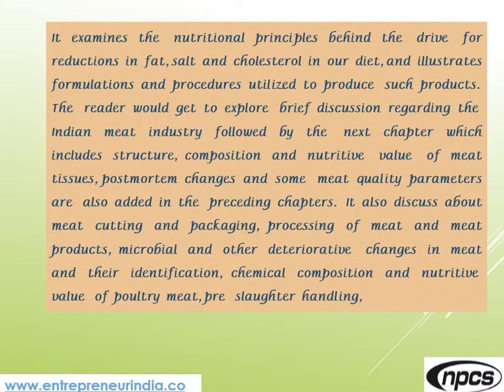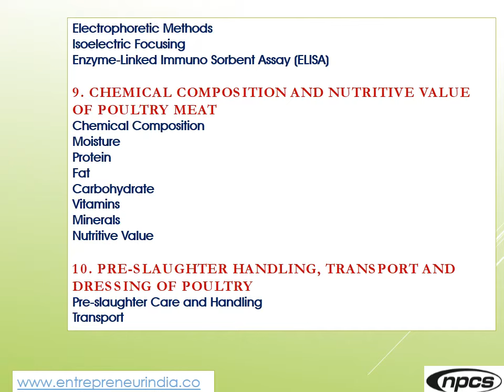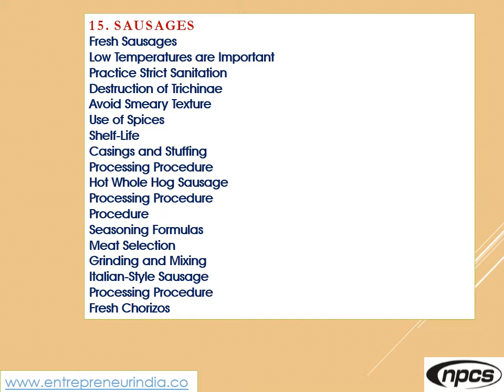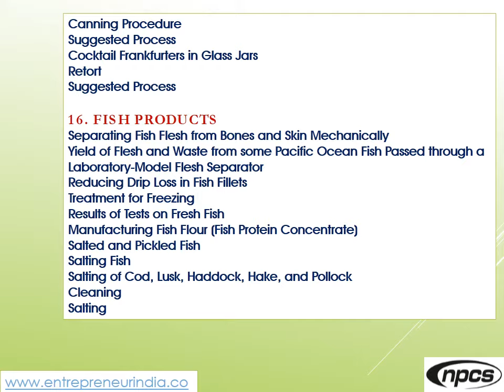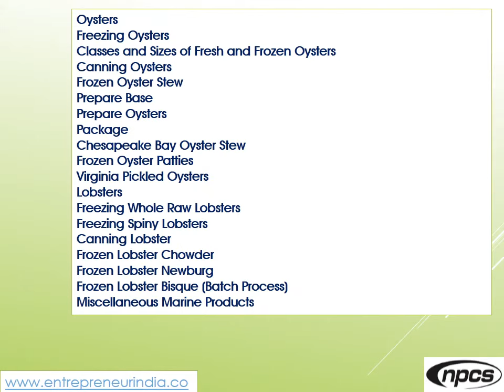Start Fish Processing Business Salted | Pickled Fish | Smoked Fish | Fish Fillet | Frozen Seafood.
How to Start Fish Processing Business (Salted and Pickled Fish, Smoked Fish, Fish Fillet, Frozen Seafood).

Fish is a valuable source of high quality protein and, in the case of oily fish, fats of considerable nutritional importance. In many countries, large-scale commercial fish processing (mainly freezing for export and canning) takes place in parallel with traditional processing. The methods used by smaller enterprises remain based on traditional techniques of drying, salting, smoking and fermentation. There are more than 27 000 species of salt and freshwater fish; many more crustaceans, bivalves, and cephalopods can also be eaten. Fish and shellfish are the only foods that, globally, are still obtained in significant quantities from the wild. But many species are on the verge of commercial extinction and aquaculture is increasing worldwide. For instance, more than a third of the salmon eaten worldwide is farmed. Like meat, fish is also processed, for instance by drying, salting, and smoking.

ENTREPRENEUR INDIA
106-E, Kamla Nagar, Opp. Mall ST,
New Delhi-110007, India.